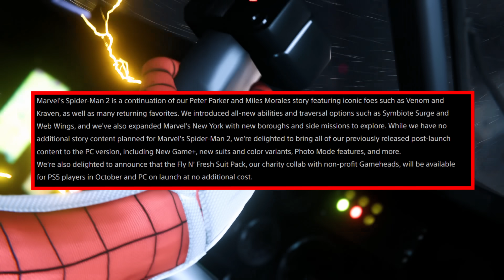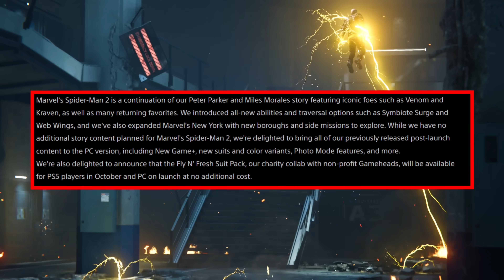Insomniac Games Finally Did IT...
No More DLC! Spider-Man 2 is getting no more story DLC but on the bright side we are getting a PC release on January 30th, 2025!

The Last update for Marvel's Spider-Man 2  Covered:
🕷️ Marvel's Spider-Man 2 – Free Update with New Suits! 🕷️

A brand-new, free update for Marvel’s Spider-Man 2 is here, bringing eight new suits to the game – including fresh designs and returning favorites from previous titles. This exciting update, dropping on June 18, also addresses community feedback and includes stability improvements.

First, we’re thrilled to unveil four new suits created in collaboration with Colm Dillane, AKA KidSuper, and special guest collaborators:

Metro Suit (Miles Morales) – Designed by KidSuper, this suit features variant styles: red on black, classic Spidey, and teal on purple.

Ginga Suit (Miles Morales) – Co-designed by Vini Jr. and KidSuper, inspired by Brazilian culture and football, featuring styles like black, green, yellow, blue, red on black, classic, and gold on white.

Fluro Suit (Peter Parker) – Co-designed by Lando Norris and KidSuper, inspired by racing, with styles such as classic, white on black, and pink on blue.

Motorchic Suit (Peter Parker) – Co-designed by Rina Sawayama and KidSuper, featuring a leather motorbike look with variants like classic, black, and gold.

Additionally, four fan-favorite legacy suits from Marvel’s Spider-Man and Marvel’s Spider-Man: Miles Morales are making a comeback:

Last Stand Suit (Peter Parker) – Featuring a red leather jacket with variants like classic, full black, and Arachno-Man-inspired yellow and green.

Into The Spider-Verse Suit (Peter Parker) – Inspired by Peter B. Parker’s design, complete with Film Style Animation mode.

Animated Suit (Miles Morales) – Reminiscent of classic cartoons and comics.

Uptown Pride Suit (Miles Morales) – A fan favorite with new colorways: silver trim, black on red, and blue on pink.

This update also brings stability fixes and addresses player feedback, such as the ability to swap parry and traversal abilities between the Symbiote and Spider Arms.